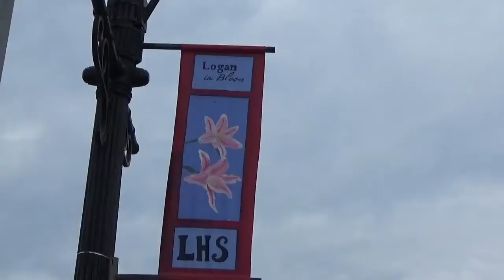Logan in BLOOM 8 24 2017